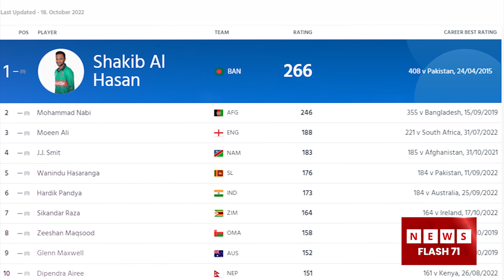টি-টোয়েন্টি অলরাউন্ডারদের শীর্ষস্হানে ফিরলেন সাকিব | Shakib Al Hasan | No.1 All Rounder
Tittle : টি-টোয়েন্টি অলরাউন্ডারদের শীর্ষস্হানে ফিরলেন সাকিব | Shakib Al Hasan | No.1 All Rounder

Content Description: টি-টোয়েন্টি বিশ্বকাপে মাঠে নামার আগেই সুসংবাদ পেলেন সাকিব আল হাসান। আইসিসি টি-টোয়েন্টি অলরাউন্ড র‌্যাংকিংয়ে ফের বিশ্বসেরা হলেন বাংলাদেশি অধিনায়ক। বিশ্বকাপের আগে নিউজিল্যান্ডের মাটিতে ত্রিদেশীয় সিরিজে দারুণ পারফরম্যান্সের পুরস্কার পেলেন এই তারকা।
আফগানিস্তানের মোহাম্মদ নবিকে হটিয়ে আবারো টি-টোয়েন্টি অলরাউন্ডার র‌্যাংকিংয়ের শীর্ষে ফিরেছেন টাইগার অধিনায়ক। বুধবার (১৯শে অক্টোবর) প্রকাশিত আইসিসির সর্বশেষ র‌্যাংকিংয়ে দেখা যায়, সাকিব আল হাসান ২৬৬ রেটিং পয়েন্ট নিয়ে সবার উপরে আছেন।